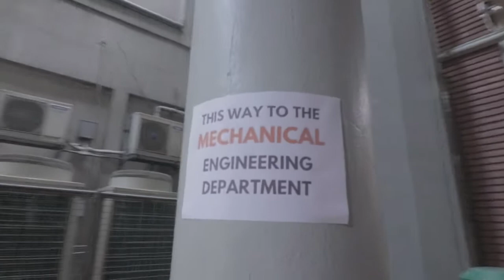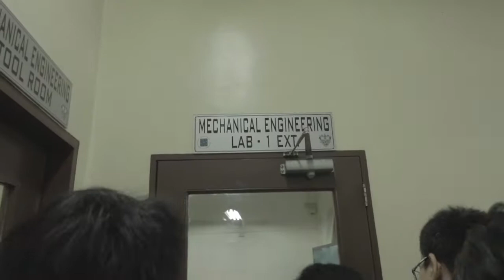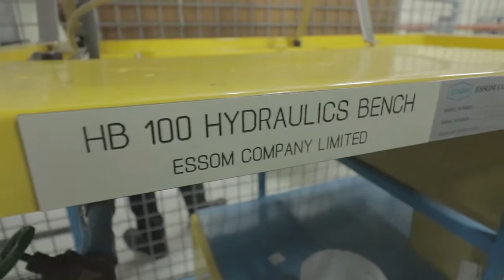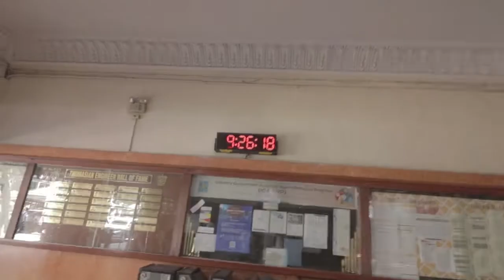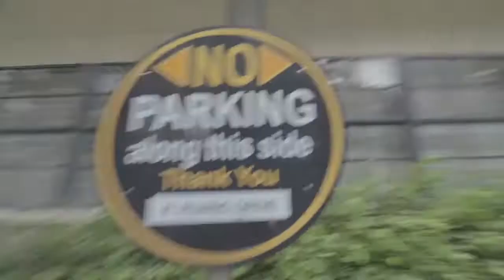M.E. SERIES: EXPERiMENT #2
#16 (9/5/19)

Masama pakiramdam ko ngayon mga tols, kaya medyo sabog. daldalin ko kayo siguro bukas hehe.